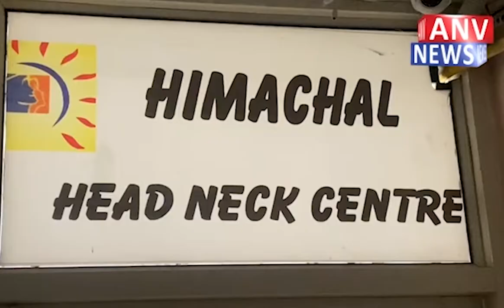स्वाणा में तैयार हो रही मर्चेंट नेवी की ड्रेस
धर्मशाला - स्वाणा में तैयार हो रही मर्चेंट नेवी की ड्रेस
मुंबई के कारीगरों से दिलाया प्रशिक्षण